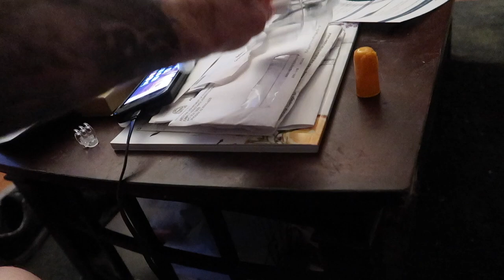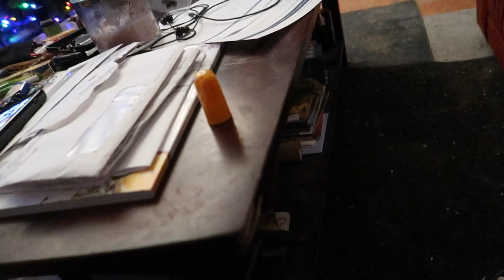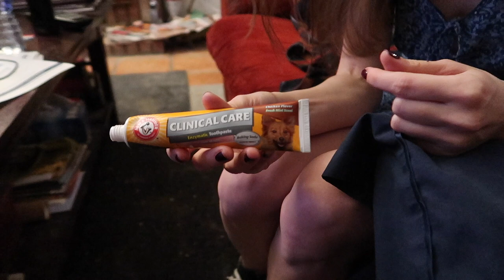How to Brush Your Dogs Teeth for the First Time! (chihuahua)